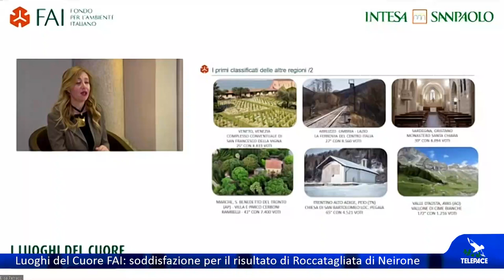Luoghi del Cuore FAI: soddisfazione per il risultato di Roccatagliata di Neirone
NEIRONE - Non c'è stata solo la Basilica dei Fieschi ad ottenere un significativo riconoscimento nel censimento dei Luoghi del Cuore del FAI. Con 3.662 firme raccolte, il borgo medievale di Roccatagliata di Neirone ha conquistato la quinta posizione nella classifica regionale. Un riconoscimento per l'impegno messo in campo dal gruppo storico dei Fieschi di Roccatagliata.